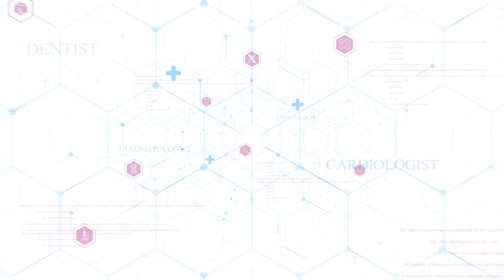Robotic Peritoneal Flap Vaginoplasty by Dr Min Jun & Christina Arias (Chapter 2)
Chapter 2

“Robotic Peritoneal Vaginoplasty ” the sex reassignment surgery that is changing hundreds of lives.
I want to thank to Crane Center SF & Dr. Min Jun for hosting us to produce this interview, I was honored to sit with them to talk about this amazing procedure. It’s been a long journey for Dr. Min Jun and He had to prepare professionally to get to this point of your career and we want to thank him so much for the hard work you do for the Trans community.

Doctor Min Jun is a genital gender-affirming surgeon who trained at four different academic centers. He completed his residency training in urology at Detroit Medical Center under the tutelage of Dr. Richard Santucci.
During that time, he travelled to Serbia for additional transgender-focused training with Dr. Miroslav Djordjevic.
To further focus on gender-affirming surgery, Dr. Jun completed a Fellowship in gender affirming genital and robotic surgery at New York University with Dr. Lee Zhao and Dr. Rachel Bluebond-Langner.

Dr. Jun offers robotic Peritoneal Flap Vaginoplasty in both primary and Dr. Jun practices exclusively with the Crane Center for Transgender Surgery in Greenbrae, California.